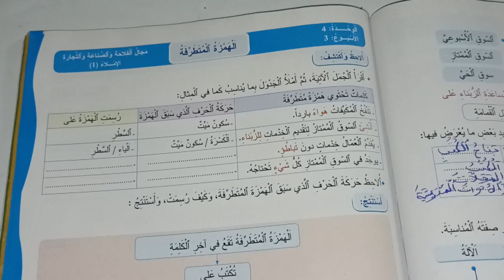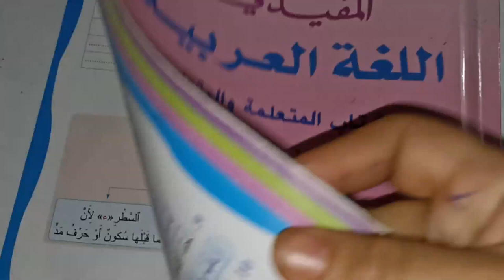الهمزة المتطرفة المفيد في اللغة العربية المستوى الرابع صفحة:139